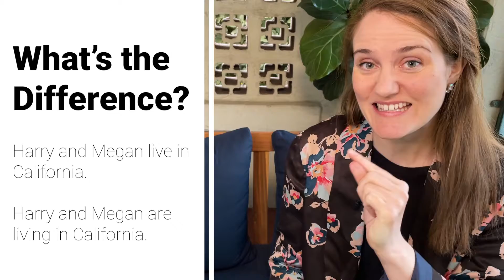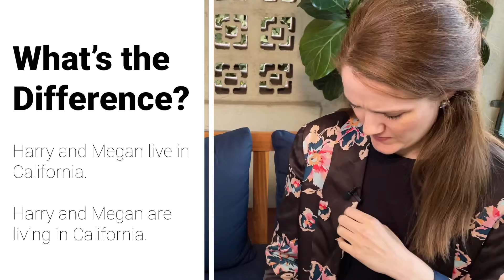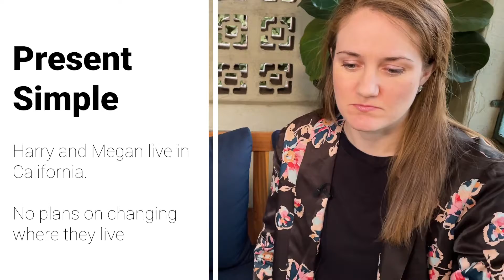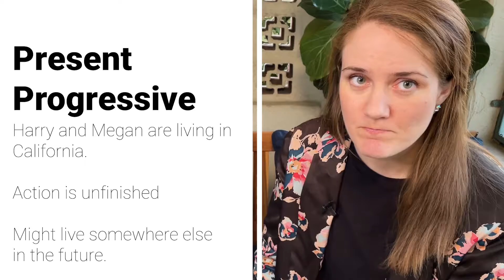Don't Get this Wrong- The Right Answer to a Common Small Talk Question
Be prepared for the common questions that come up in small talk situations!    Networking situations require small talk and this video can help you prepare to answer questions correctly.